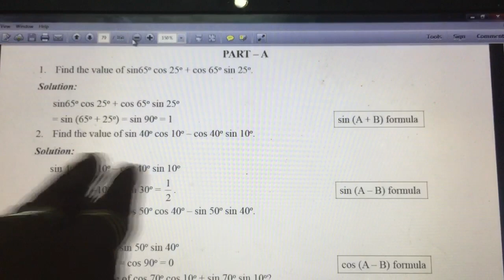28 March 2022